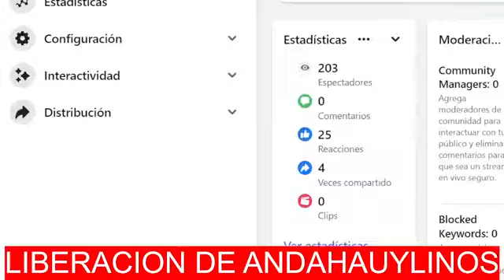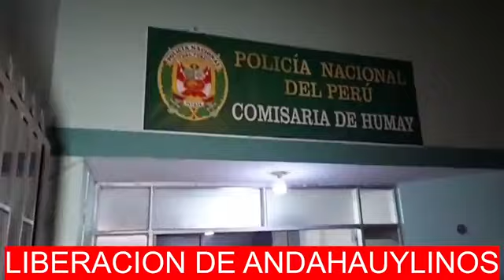ABOGADA AYUDA A LA LIBERACION DE ANDAHUAYLINOS DETENIDOS EN PISCO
Cortesía: Contacto Directo Noticias